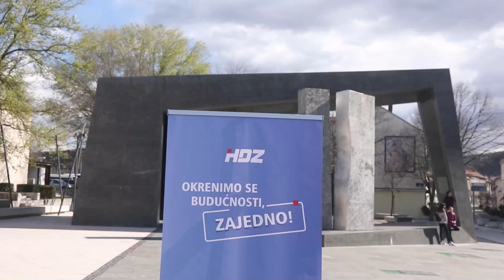Nikola Blažević kandidat HDZ-a za gradonačelnika Knina, a Sanja Bebek za njegovu zamjenicu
Predstavljanje Nikole Blaževića i Sanje Bebek, kandidata Hrvatske demokratske zajednice grada Knina za gradonačelnika i zamjenicu gradonačelnika